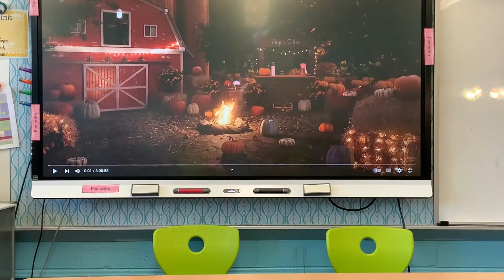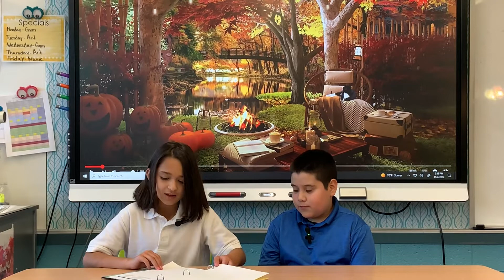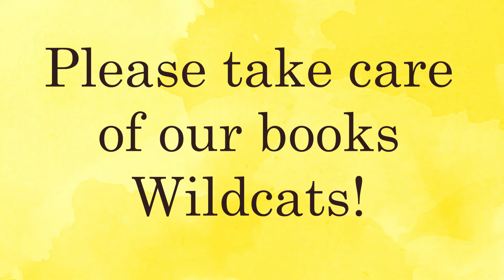11-10-22 Morning Meeting